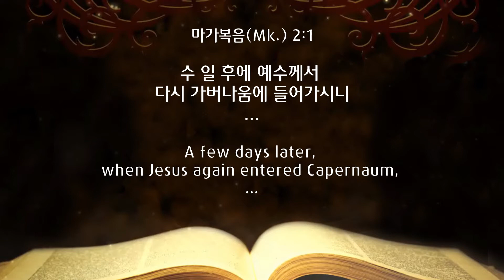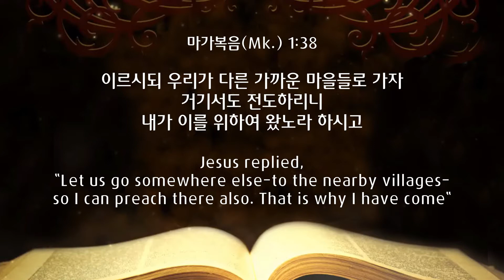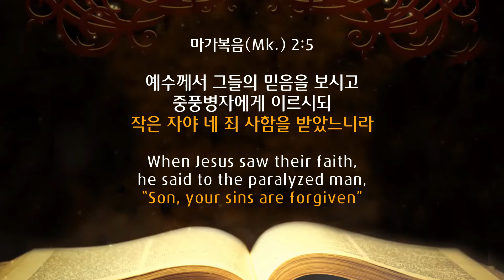허연행 목사 '지도 밖으로 행군하라 II'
지도 밖으로 행군하라 II / 마가복음 2:1-12
프라미스교회 허연행 목사
2022년 4월 10일 주일설교